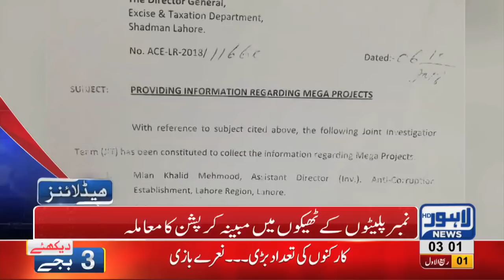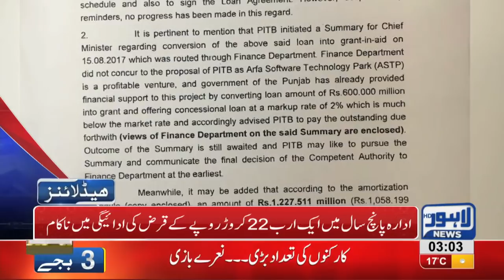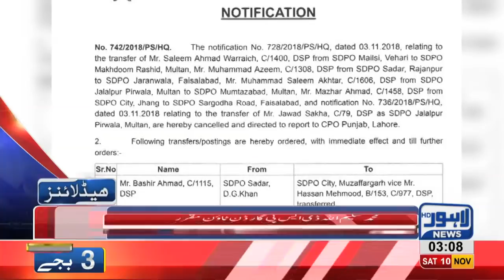03 AM Headlines Lahore News HD – 10th November 2018